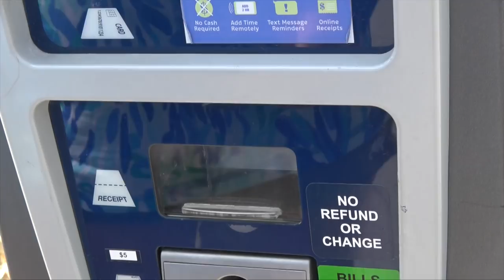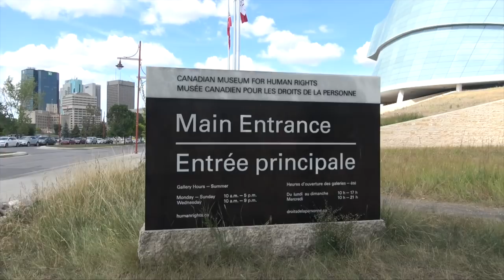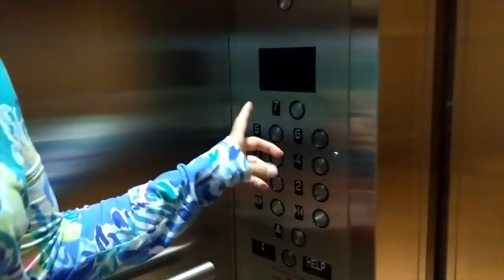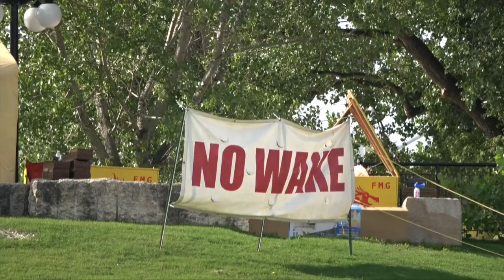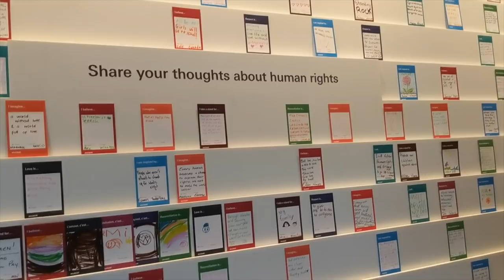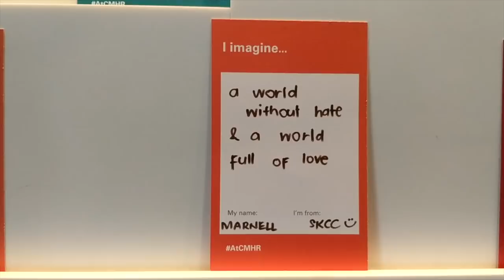25. Does this bridge look like a...? The Boat Life daily vlog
The Boat Life

After returning from boating on Lake of the Woods in Kenora, Ontario we decide to explore downtown Winnipeg, Manitoba.  We set our sights on The Human Rights museum as we had heard about this back in the US.  It is a stunning building and architecturally astounding.  There is enough information packed in this museum to take days to get through.  It boasts impressive interactive exhibits.  This museum is a must see.  A short walk from the museum is the infamous “dick” bridge.  It is a lovely bridge if I do say so myself, but there is a very phallic beam as the centerpoint.  Either way it is fun to look at and talk about all the shapes that it looks like.  This bridge spans the Red River.  It was a big hub for trading in the late 1800’s.  Today it has pontoon boat tours (fenders out of course) and will host a Dragon Boat race in early September.  As we sat in the warmth of the late afternoon at The Forks overlooking the river, we got to watch the Dragon Boat practice.  Very intimidating sport from what I saw.  Needless to say, when you are downtown, put the max amount of time in the parking meter so it doesn’t interrupt your sightseeing.  Also, take some selfies in front of the Giant Winnipeg sign in the park near The Human Rights Museum, it is just plain fun!

This is The Boat Life. Nic Morganti and Melissa Auman are moving onto a sailboat. The plan was sell everything, buy a boat, live on a
 boat, and travel and explore the Caribbean and the world while living aboard! The uniform is boardshorts and bikinis. Simple plan, but lots to learn and do along the way. Join our adventure as we sail away on sv Dodi, our Island Packet IP27, live on a sailboat, and explore life aboard. This is our sailing travel vlog The Boat Life. its like van life, but in a sailboat, oh and on the water.

Want to see more videos. Make a contribution to help produce more episodes of The Boat Life. Just $1 makes the next video possible.

Don't forget to click the little red bell to be notified of new videos. Also find us online: